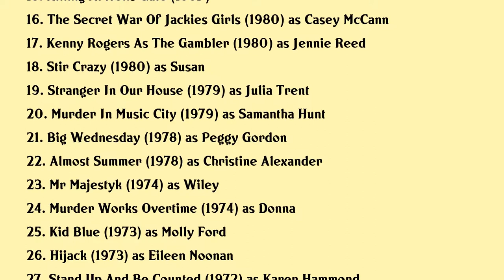Lee Purcell Movies list Lee Purcell| Filmography of Lee Purcell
Lee Purcell Full Movies List Filmography of Lee Purcell

Latest movies of Lee Purcell are:

1. Sick
2. Love At First Glance
3. Kids Vs Monsters
4. Secret Sins Of The Father
5. Long Road Home
6. The Incredible Hulk Returns
7. To Heal A Nation
8. Betrayed By Innocence
9. My Wicked Wicked Ways The Legend Of Errol Flynn
10. Space Rage
11. Valley Girl
12. Eddie Macons Run
13. Homework
14. The Girl The Gold Watch Dynamite
15. Killing At Hells Gate
16. The Secret War Of Jackies Girls
17. Kenny Rogers As The Gambler
18. Stir Crazy
19. Stranger In Our House
20. Murder In Music City

Complete list of movies acted by Lee Purcell are in this video.

Please Comment down your favorite movie of Lee Purcell